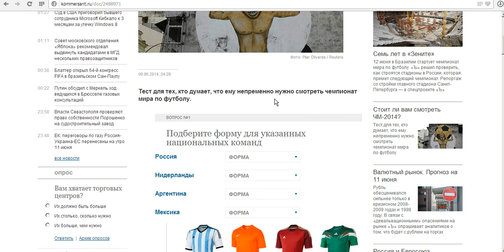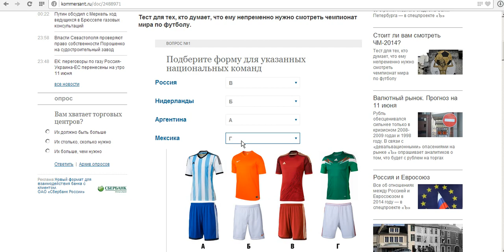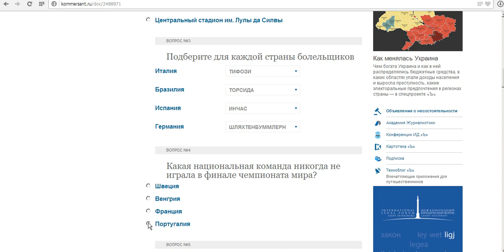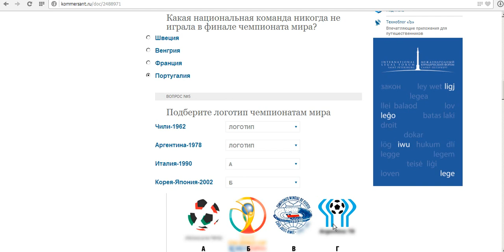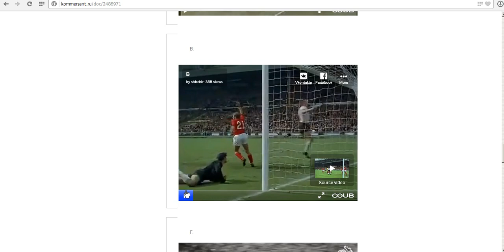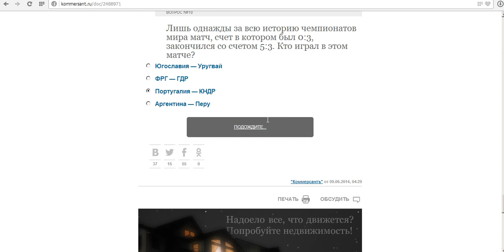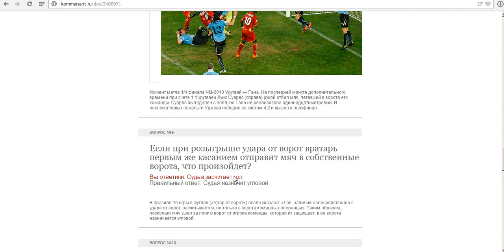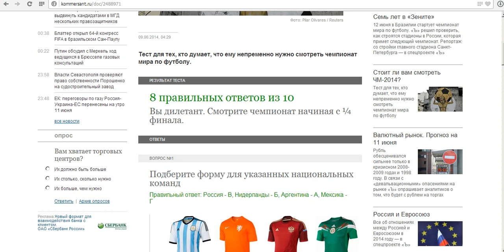Стоит ли смотреть Чемпиона Мира по футболу в Бразилии?